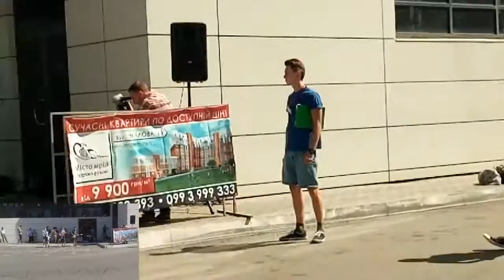SHO-SHO music band (вибране)